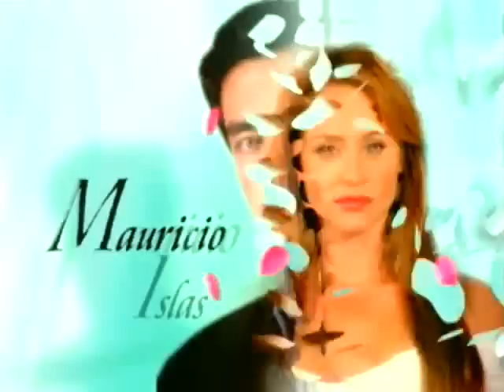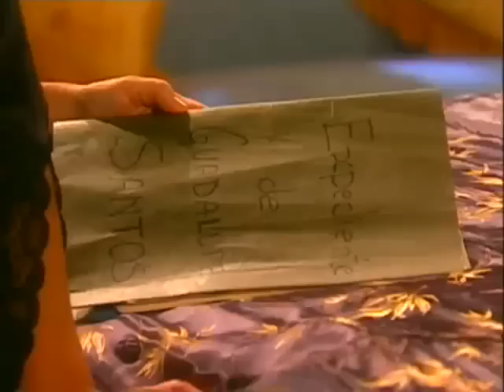Prisionera / Пленница 2004 Серия 5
Год выпуска: 2004
Страна: Колумбия - США
Продолжительность: 180 серий

Режиссер: Николас ди Бласи, Леонардо Арангибел

В ролях: Габриэла Спаник, Габриэль Поррас, Ина Велес, Алехандро Чабан, Хенесис Родригес, Милли Руперто, Мишель Варгас, Габриэла Роэль (Милагрос Сантос), Лили Рентерия, Зулли Монтеро и др.

В 13 лет Гвадалупе Сантос (Габриэла Спаник) попадает за решетку за убийство своего насильника. В тюрьме на свет появляется маленькая Либертад, и Гвадалупе (Габриэла Спаник) передает новорожденную своей старшей сестре Милагрос (Габриэла Роэль). В тюрьме Гвадалупе (Габриэла Спаник) проводит пятнадцать лет из тридцати, к которым была приговорена: за хорошее поведение ей предстоит досрочное освобождение. Но девушка так и не сумела дождаться его, потому что вынуждена бежать из тюрьмы, спасая жизнь своей подруги Начи (Джули Гилберти) и собственную жизнь. Беглянка пересекает границу Мексики и США. Во время скитаний Гваделупе (Габриэла Спаник) знакомится с Даниэлем Монкадо (Маурисио Ислас), молодые люди влюбляются друг в друга. Но девушку ждут новые испытания: предательство близкого человека помешает ей получить назад свою дочь, а с Даниэлем (Маурисио Ислас) ее разведет страшная тайна из прошлого...